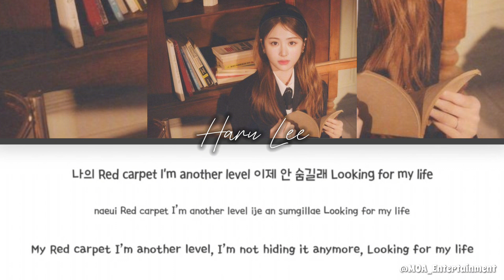OOTD || HARU LEE || MOA ENTERTAINMENT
SONG: OOTD
COVER ARTIST: HARU LEE
VIDEO EDITED BY: SOOYUN (CEO)
RECORDED IN: BANDLAB STUDIO

HARU LEE is a soloist under MOA Entertainment who debuted in 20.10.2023.Her debut song was 'Eve, Pysche and the Bluebeard's wife', her first comeback was 'Hot Sauce', her second comeback is 'BATTER UP' and this is her third comeback, "OOTD".

Hope y'all enjoyed her cover!